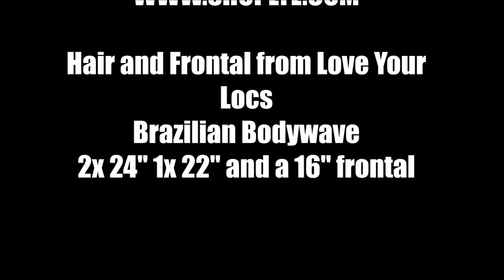6 Ways to Style a Lace Frontal ft LoveYourLocs (No Glue, No Tape, No Leaveout) (RE UPLOADED)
Feel free to thumbs me up I really appreciate all the LOVE. xo

iG Missashhleigh
FB Ashleigh Michelle
SnapChat Missashhleigh